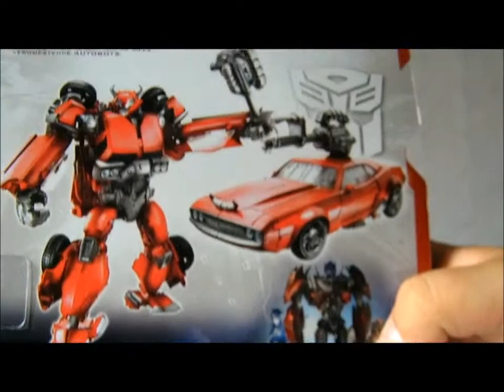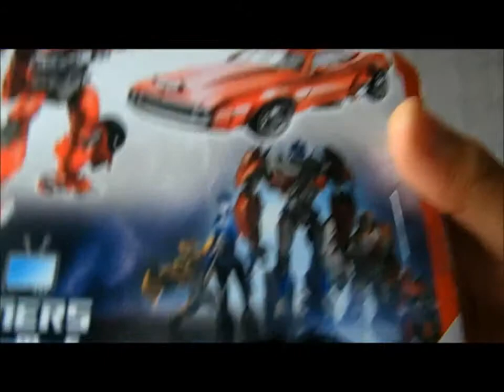TF: Prime RID Deluxe Cliffjumper Review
gute Figur.